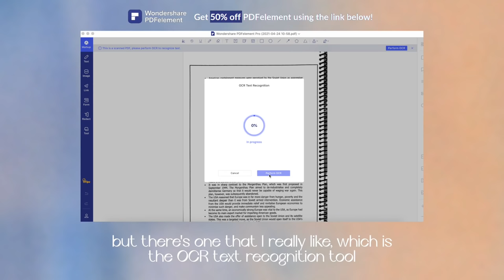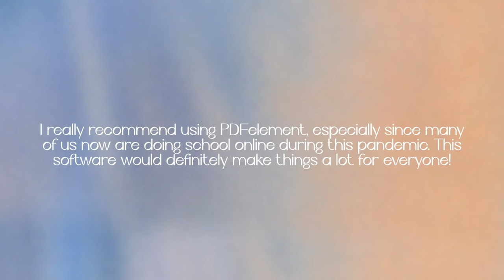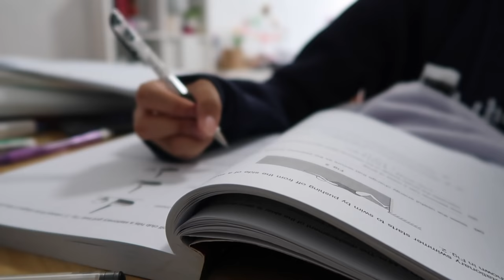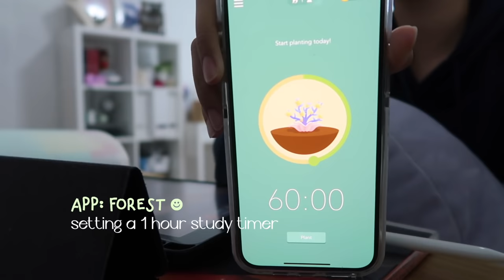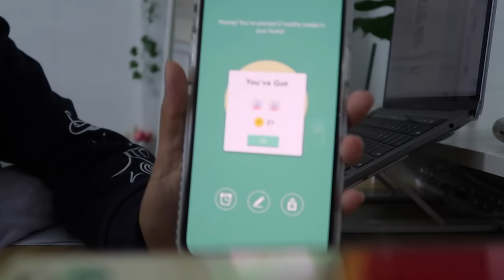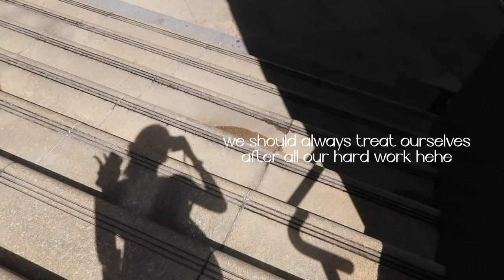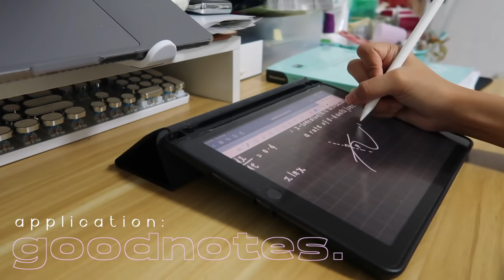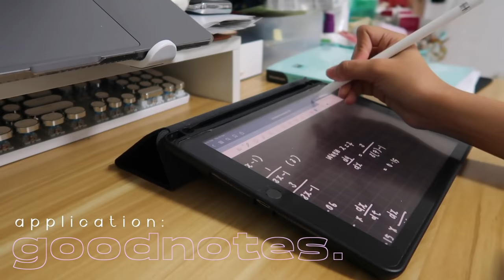productive vlog 🖋 | studying for exams, lots of food, new keyboard, cafe visit + more!!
~heyy ☺︎
it's been sooo long since my last upload! it's been a very busy month for me and I'm still in the middle of exam period rn so I am trying my very best to manage my time better hehe anyway, hope all of you are staying safe! don't forget to take breaks and do not overwork yourselves!! 💛

➤ my ipad: 9.7 inch 6th generation + 1st gen apple pencil

→socials 🌷
journal account: @typicallychlo

→ faq 🍃
film: canon g7x mark ii
editing software: final cut pro x
thumbnails: photoshop + procreate